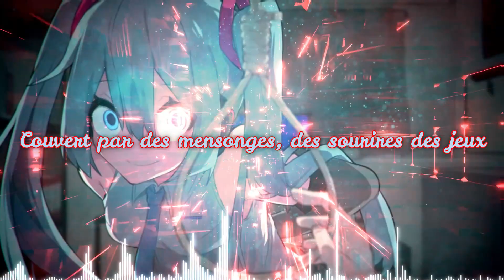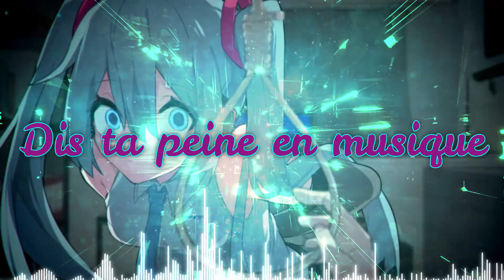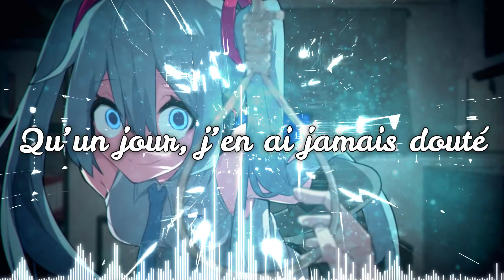Bruits absurdes (Shitoo ft. Miku - French Cover ft. AmatsuChan)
Bruits absurdes (Shitoo ft. Miku - French Cover)
Plus bas se trouvent des liens utiles et les détails sur la vidéo ! :)
ΞΞΞΞΞΞΞΞΞΞΞΞΞΞΞΞΞΞΞΞΞΞΞΞΞΞΞΞΞΞΞΞΞΞΞΞ

༼ Commentaires ༽

Eeeeet voici le grand retour d'AmatsuChan ici-même ! La personne avec qui j'ai fait mon tout premier duo ici !
Je trouve que j'ai pas été excellent sur le tune, on entend quelques notes pas parfaites mais j'ai fait au mieux. Cette chanson me tenait à cœur ça fait 3 000 ans que je voulais la sortir et c'est chose faite.

ΞΞΞΞΞΞΞΞΞΞΞΞΞΞΞΞΞΞΞΞΞΞΞΞΞΞΞΞΞΞΞΞΞΞΞΞ

༼ Paroles ༽

Ceux qui veulent avancer demeurent
Invisibles à mes yeux, leurs aveux
Se cachent derrière un visage hideux
Couvert par des mensonges, des sourires des jeux

Le bonheur lui n’est qu’un simple voeu,
Porté par des gens souffrants envieux
Il est caché à dix-mille lieues
Désolé, c’est curieux

Ah, c’était certain
Qu’un jour je redeviendrai
Néant, poussière
Bien plus bas que terre
Qu’on veuille me faire taire
Et faire de mon être
Le zéro du binaire

Je voudrais vivre heureux/se
Ou mourir en ces lieux
Rien n’changera
Penses-y autant que tu veux

Si tout pouvait s’éteindre, j’irai enfin rien qu’un peu mieux

Aaah,
Si tu veux vivre, si tu veux vivre, alors arrête ici
Ne taille plus tes poignets, tranche la liste de tes raisons de mourir

Si tu veux vivre, si tu veux vivre, reprends toi et prie
C’est trop insensé de vouloir tuer la vie, shutdown down

Le soleil s’est levé emportant
Avec lui les espoirs de demain
J’ai cherché pourquoi avant de dormir
Comme quelqu’un de vivant et sain
J’étais persuadée que cela me
Reviendrait un jour un beau matin
Personne ne m’a cru sauf ma voix
Celle qui ne m’appartient

Ah, je ne peux dire que “j’en sais rien”
Que je n’ai jamais vécu
L’amour ou sa fin
La joie le chagrin
Rien qui ne s’en approche ou qui en déteint
Cette vie vide, appuie
Sur mes plaies, cicatrices,
Vivre ainsi à quel prix
Mieux vaudrait en finir
Si tu persistes à vouloir mourir
Je t’en prie, vas-y

Aaah,
Si tu as mal
Souffrance infâme
Alors arrête là
Tu n’es pas le seul blessé
La vie est un vaste champ de bataille
Si tu veux vivre, si tu veux vivre
Le mur du futur
Penses-tu encore qu’il existe
Si oui détruis-le à mains nues

Quand tout est triste,
Que les larmes glissent,
Dis ta peine en musique
Et en plus des ces bruits absurdes, écris aussi ton hymne
Une raison de vivre

Je continuerai de rêver
Qu’un jour, j’en ai jamais douté
Tu finiras par m’oublier
Et ta vie la savourer

ΞΞΞΞΞΞΞΞΞΞΞΞΞΞΞΞΞΞΞΞΞΞΞΞΞΞΞΞΞΞΞΞΞΞΞΞ

༼ Crédits ༽

ΞΞΞΞΞΞΞΞΞΞΞΞΞΞΞΞΞΞΞΞΞΞΞΞΞΞΞΞΞΞΞΞΞΞΞΞ

ΞΞΞΞΞΞΞΞΞΞΞΞΞΞΞΞΞΞΞΞΞΞΞΞΞΞΞΞΞΞΞΞΞΞΞΞ

Merci d'avoir lu/écouté !

Laissez moi savoir ce que vous en avez pensé en commentaire !